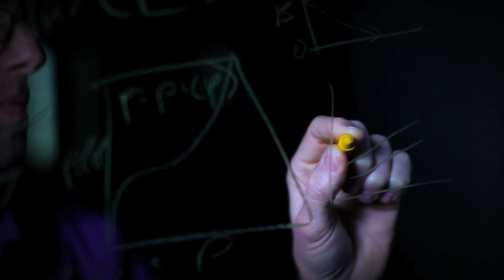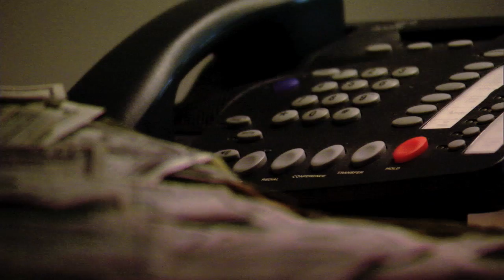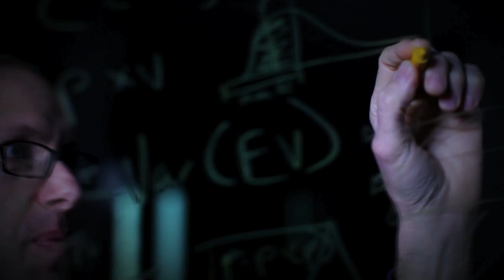Game Changers Excerpt: Russell Poldrack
Risk Taking: The good, the bad, and the brain

Risk taking is essential to success, but it can also lead to disastrous consequences. Dr. Poldrack will describe his research that has used brain imaging to understand the brain systems that are involved in risk taking, and why some individuals are more willing to take risks than others. This research has shown how the brain weighs rewards and punishments, and why the teenage years are a particularly vulnerable period for risky behavior.

Game Changers brings The University of Texas at Austin's intellectual talent beyond the classroom with an hour-long show to be broadcast on the Longhorn Network, where you can view the entire program. espn.go.com/longhornnetwork